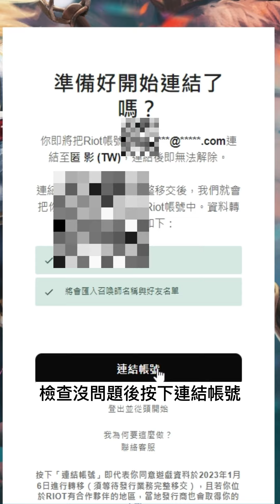「Riot轉移帳號教學」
嗨 我是Edd一位專精劫的路人玩家 謝謝您觀看我的影片
周邊
▶螢幕：benq ex2510s (165Hz)
▶鍵盤：Ducky one2 (TTC 快銀軸)
▶滑鼠：Logitech G102
▶耳機：Apple EarPods
電腦
▶處理器：AMD R5 5600X
▶顯示卡：RTX 3060 Ti
▶記憶體：美光32GB
▶SSD：三星980